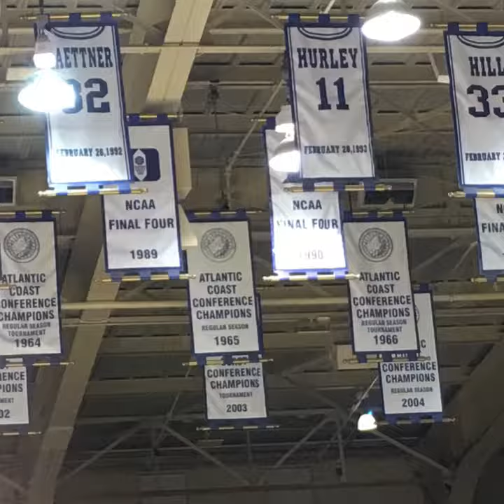Flipagram - January 25, 2018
Duke -v- Boston College Women’s Basketball
♫ Duke University Marching Band - Devil with a Blue Dress - Duke Blue Devils (Duke University) [Live]